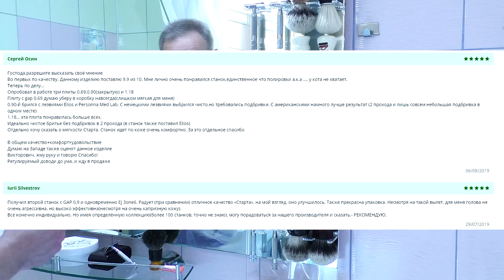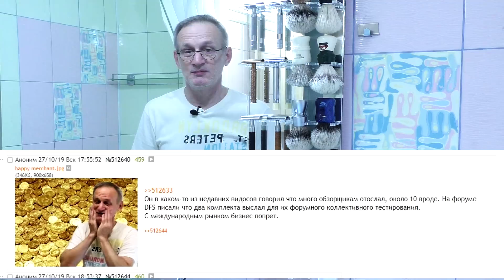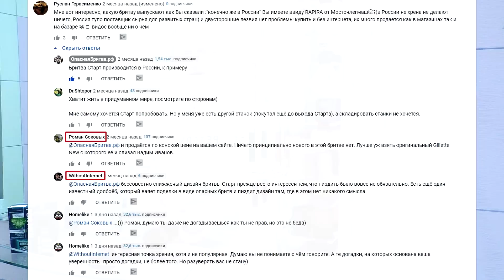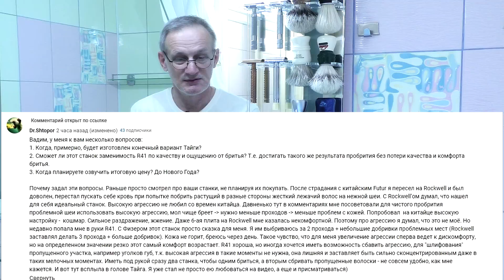Когда будет Тайга? Тайга заменит Muehle R41? Gillette Super Blue | Бритьё с HomeLike Shaving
ENG SUB! When will the Taiga be there? Will the Taiga replace the Muehle R41? Gillette Super Blue / Когда будет Тайга? Тайга заменит Muehle R41? Gillette Super Blue. Бритьё с HomeLike Shaving
Homelike